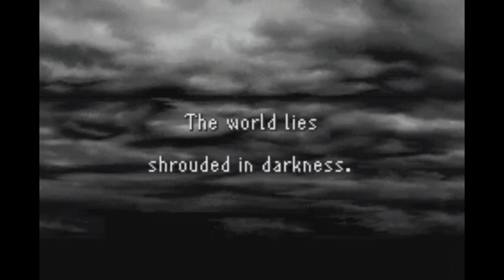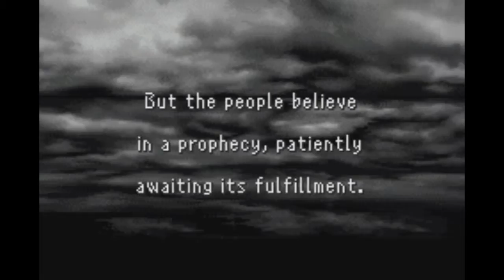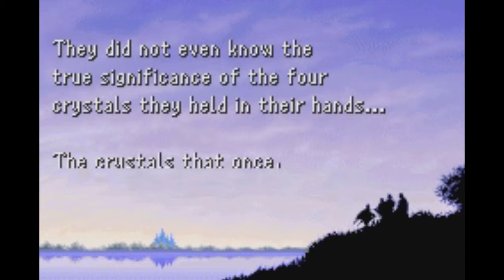Final Fantasy: Dawn of Souls Walkthrough Part 1 - Enter the Warriors of Light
I decided to go with the "Standard Party." This party is incredibly balanced, especially in the later stages of the game. But for now, just head north to the Chaos Shrine after seeing the King of Cornelia.

After defeating the rouge knight, Garland, you'll automatically return to the castle and receive the Lute...this item won't have any significance until right before the end.

Leave the castle to see the broken bridge to the other lands get fixed and cross it to begin exploring.

The goal is to head east to Pravoka for now.